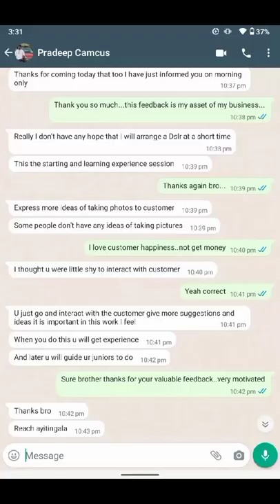DSLR camera rent from rs.200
DSLR camera rent